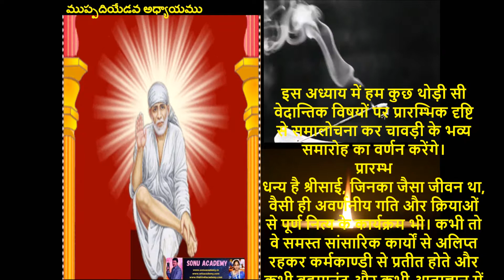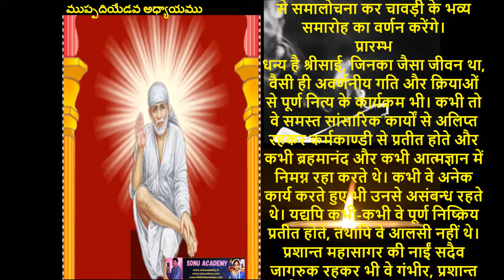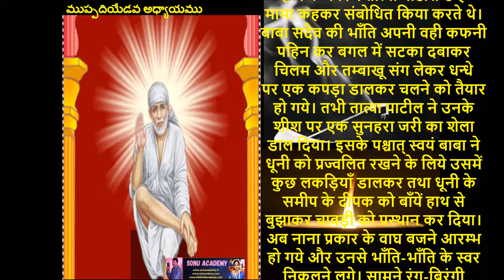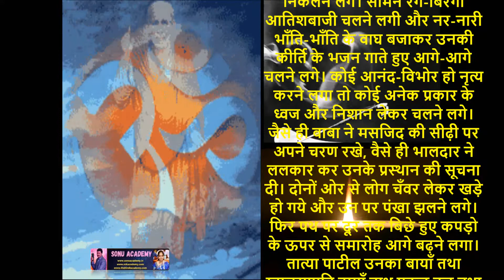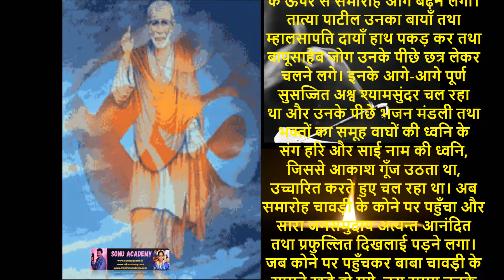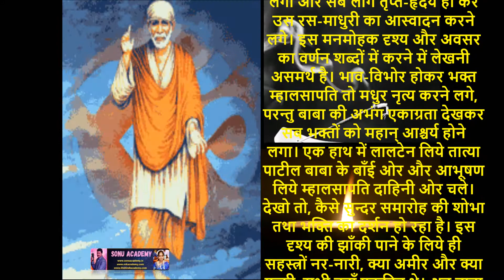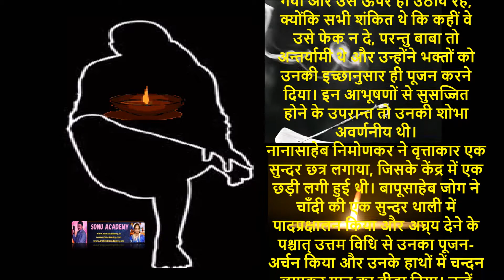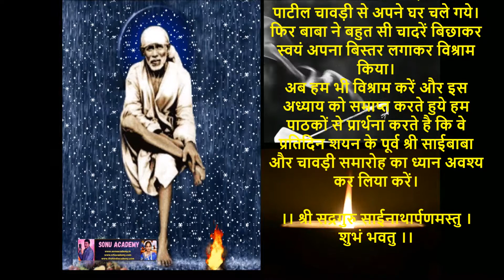श्री साई सच्चरित्र - अध्याय 37 (चावड़ी का समारोह)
श्री साई सच्चरित्र - अध्याय-37
चावड़ी का समारोह
इस अध्याय में हम कुछ थोड़ी सी वेदान्तिक विषयों पर प्रारम्भिक दृष्टि से समालोचना कर चावड़ी के भव्य समारोह का वर्णन करेंगे।